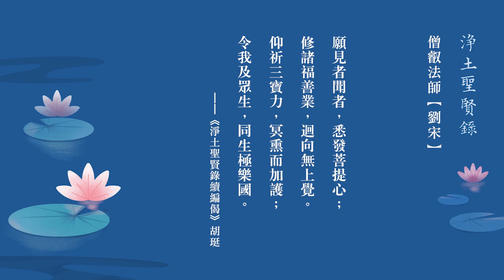淨土聖賢錄｜弘法功德 迴向安養｜劉宋僧叡法師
今天為大家講述劉宋時期一位講經弘法的高僧迴向往生極樂的故事。
僧叡法師，今河南省人，年少時就想要出家修行，到了十八歲時，終於得償所願，出家追求自己的志向。他皈依僧賢法師，做了他的弟子。
僧叡法師到了二十多歲時學問廣博，已經能夠通達各種經論，他遊歷各方名城，隨緣演說開示，度化眾生。後來鳩摩羅什大師到關中，僧叡法師成為了他的門生，借此機會，他從羅什大師那裡請出《禪法要解經》三卷。獲得這部經之後，僧叡法師日夜精進修習，自此而精通熟練五停心觀，善於進入六靜。羅什大師所翻譯的經典，僧叡也曾參與校正。
其後不久，僧叡法師加入廬山蓮社，追隨淨土宗祖師慧遠大師修行淨土法門。下山後來到劉宋的都城，也就是今天的江蘇南京，在江寧縣的烏衣寺安頓下來。他講說各種經典，聽者無不推崇佩服。僧叡法師一生嚴持戒律，威儀具足，向大眾宣揚佛法和經典，產生了很大的影響。
僧叡法師常常將他弘法的善行功德迴向極樂世界，期願往生，在日常生活行住坐臥之中，從來不敢背對西方。到了劉宋文帝元嘉十六年（公元四三九年），法師在毫無疾病的情況下，突然集合大眾，向大眾告別。接著回到房中沐浴、燒香、禮拜，然後回到座位上，合掌面向西方，自在往生了。當天，整個寺廟中的人都看到從僧叡法師的房中飄出了五色的雲煙。
往生時，僧叡法師六十七歲。

【原文】
僧叡。魏郡長樂人。少樂出家。年十八。始獲從志。投僧賢法師為弟子。至二十外。博通經論。遊歷名邦。隨處講說。後羅什法師至關。因請出禪法要三卷。叡既獲之。日夜修習。遂精練五門。善入六靜。羅什所翻經。叡並參正。入廬山。依遠公修淨業。後適京師。止烏衣寺。講說眾經。聽者推服。叡善攝威儀。宏讚經法。常迴此諸業。願生安養。行住坐臥。不敢背西。元嘉十六年。無疾。忽集僧眾告別。遂入房洗浴。燒香禮拜。還座面西。合掌而化。是日同寺咸見五色香煙。從叡房出。年六十七。
——《淨土聖賢錄》